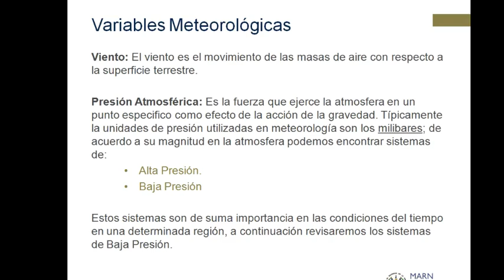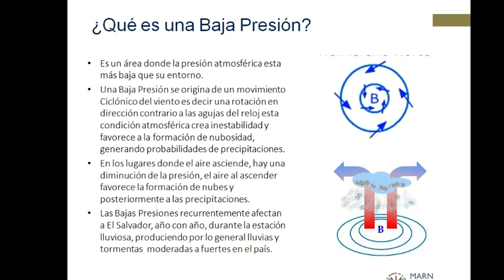Sistemas tropicales parte 1